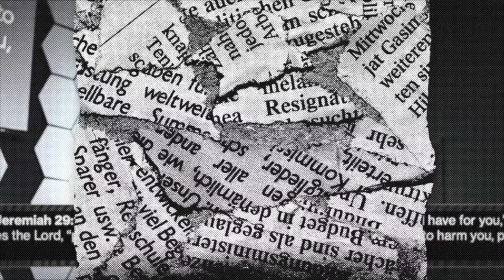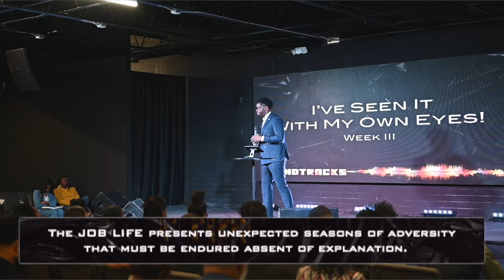SOUNDTRACKS | I've Seen It With My Own Eyes | City Church Goldsboro | Pastor Terry D. Jones